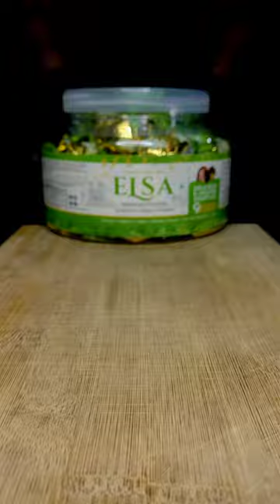Truffles Choclate Milkshake ASMR